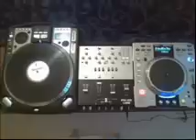makram ghandri live nanous aljawhara